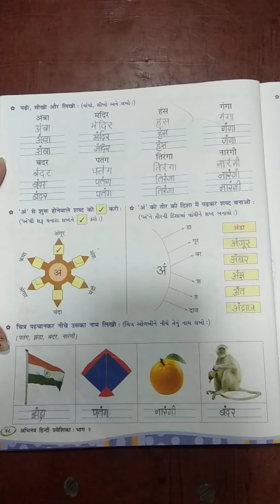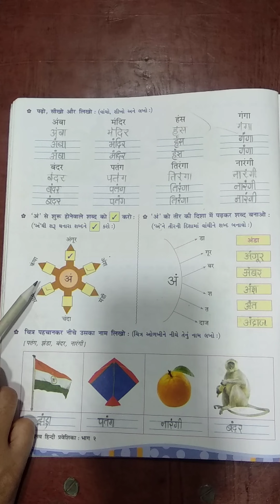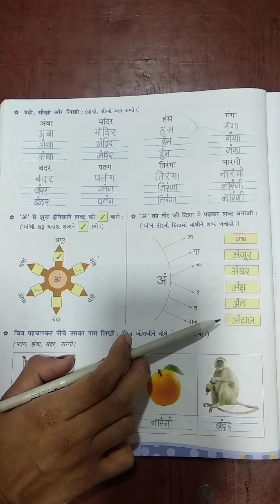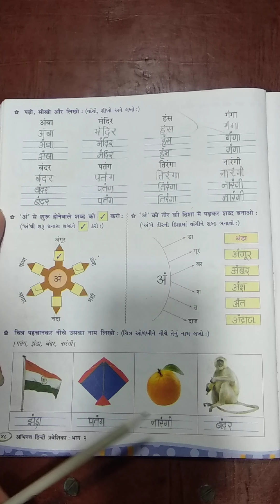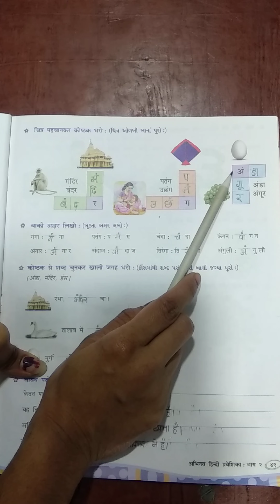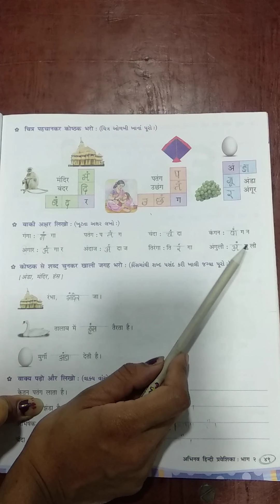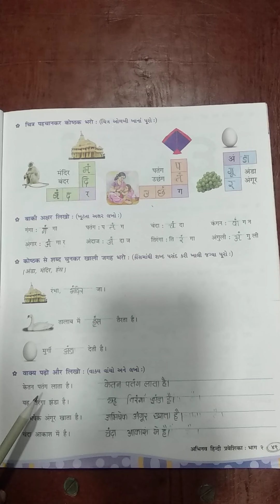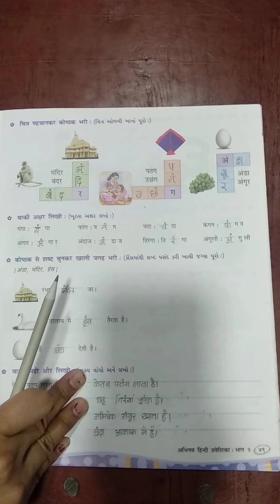P V MODERN SCHOOL | Standard 2 | Hindi